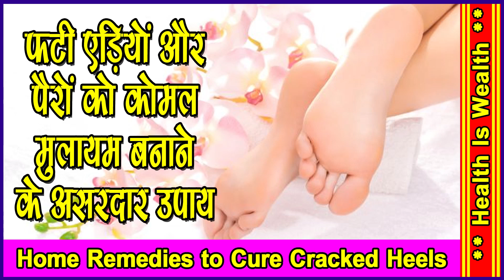फटी एड़ियों और पैरों को कोमल मुलायम बनाने के असरदार उपाय-Home Remedies to Cure Cracked Heels